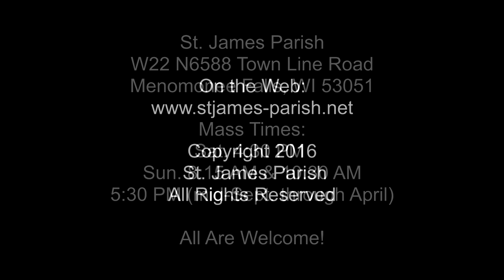Gospel Reading - Thirty second Sunday in Ordinary Time - November 6, 2016